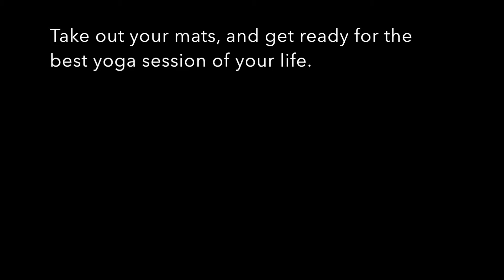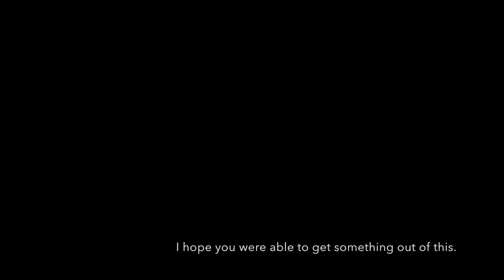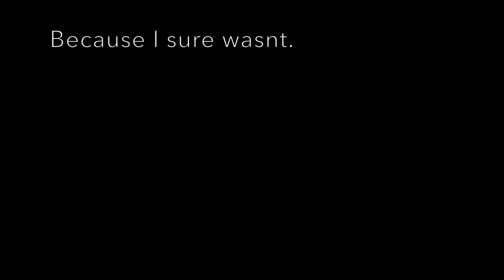PUBLIC yoga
still deciding if it was worth it